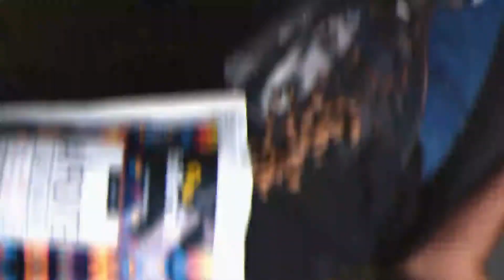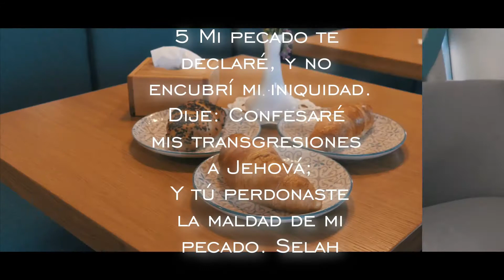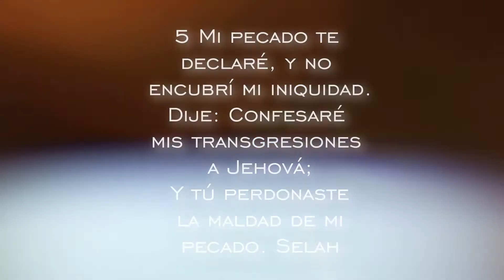LA TAZA DE CAFE PERFECTA CON EL PERFECTO #7